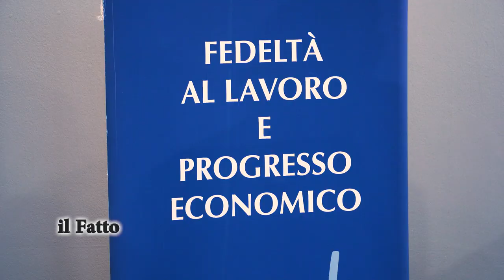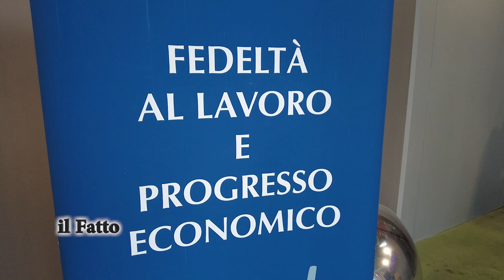IL FATTO - 39esima edizione del Premio fedeltà al lavoro ed al progresso economico